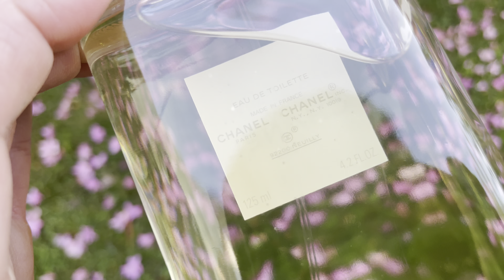Chanel - Deauville - Les Eaux - Fragrance Review